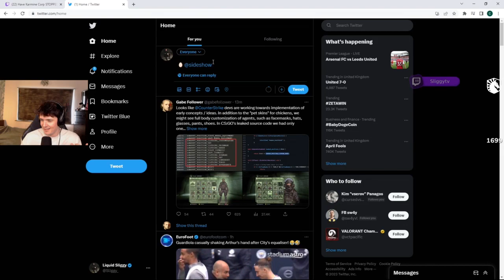SINATRAA POPPING OFF?! | Daily Valorant Moments!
Hello everyone, and welcome to todays Valorant moments video!

Everyday, Pinnacle searches the web for the best Valorant highlights available, and automatically compiles them into multiple, easy to consume livestream highlight compilations. This makes it super easy for you, the viewer, to catch up on the most relevant highlights and moments that has happened in the Valorant community, when you don't have the time to watch streams all day.

Clip Sources

00:00 - 激おこXQQ | by fps_shaka

00:13 - MYEYES | by Sliggytv

01:05 - sliggy learns how to tweet @sideshowgaming | by Sliggytv

01:50 - 神の子 | by fps_shaka

02:16 - SENTINELS WON! | by sinatraa

02:42 - Laz 台パン　かわいい | by valorant_jpn

02:48 - 思わずパン | by Jasper7se

02:53 - HUH | by Sideshow

03:01 - 起死回生のTENNN | by fps_shaka

03:27 - Depは全然焦ってないんだから | by Jasper7se

03:37 - 正しいミニマアンチの反応 | by fps_shaka

04:05 - T1のロケット鉛筆のお手本.mp4 | by fps_shaka

05:05 - LOUD aspas (PT/EN) | [NA Rankeds] | !sociais !mentos !comunidade | by aspaszin

05:35 - すごいデチャッタ。ぼるずさん。 | by Vorzu

06:03 - 気抜いてました？ | by fps_shaka

06:29 - yue「人力オートAIM」 ZETA TENNN 3kills | by valorant_jpn

06:48 - あ～～ → うお → え！？ → はあ！？ | by Vorzu

06:59 - its over bro | by tarik

07:25 - じゃす「ZETA負けたらサブスクギフト５０個配布」 | by Jasper7se

07:51 - Sacy thicc | by tarik

08:10 - ウォチパ 2023 VCT Pacific - League Play - Week 2 Day 1 RiotGamesより許諾の元配信中 | by fps_shaka

08:36 - Laz | by Vorzu

08:42 - めいくめぶす。 | by Jasper7se

08:48 - yue「1vs1！Depだ！1vs2クラッチ！」 | by valorant_jpn

09:27 - ちゃんと打ち勝てるバニラさんのクラッチシーン | by CR_VanilLa

09:57 - LATAM Airlines | by aspaszin

10:22 - whoaaaaaaaa | by tarik

10:48 - ^^ | by Jasper7se

10:57 - yue「あ、どうぞ」 | by fps_shaka

11:15 - ZETAWINウォチパ | Riot Games特別許諾のもと配信中 | by Vorzu